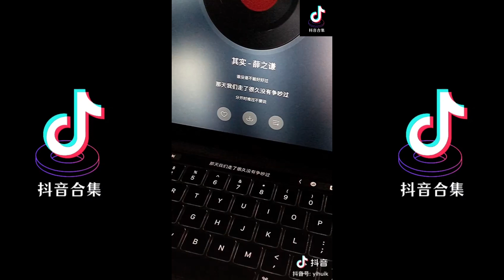其实 翻唱| 抖音合集